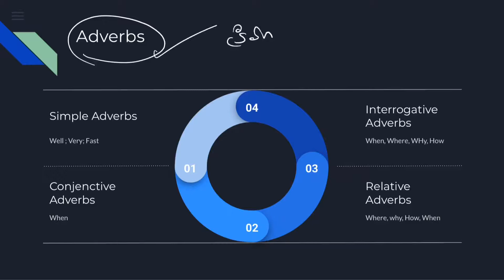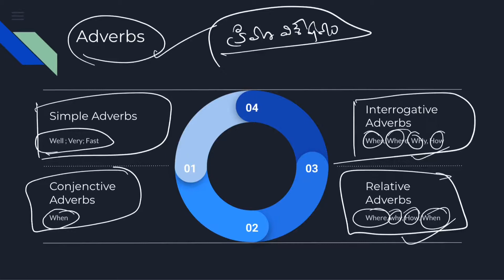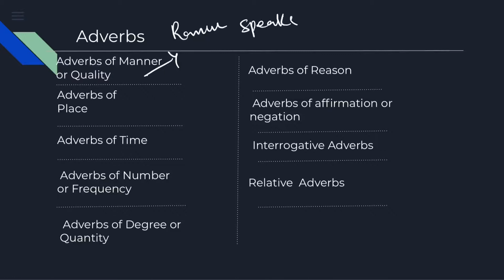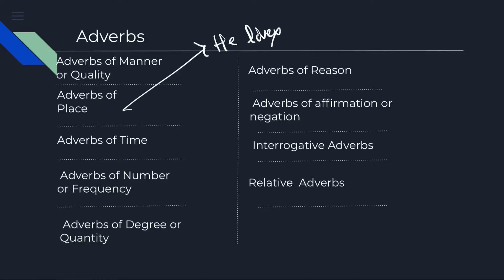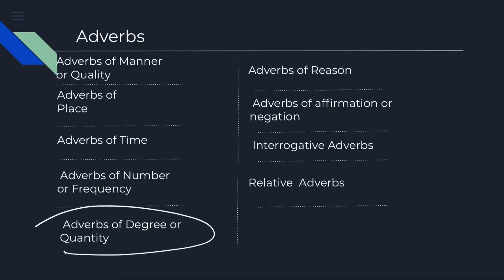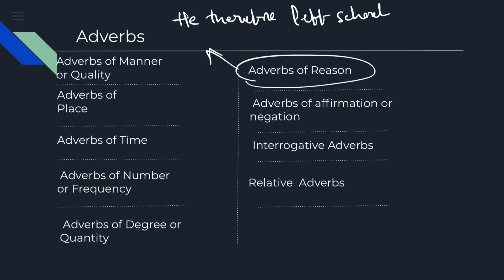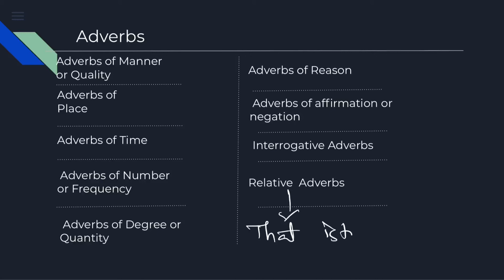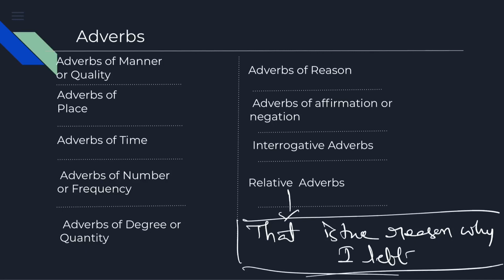Spoken English || Adverbs అంటే ఏమిటి మరియు ఎన్ని రకాలు గా విభజించారు